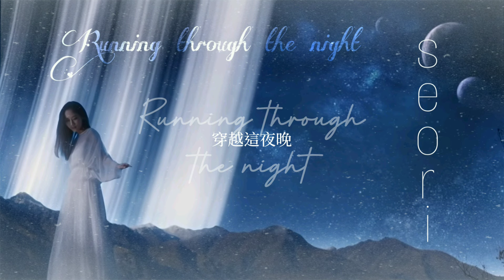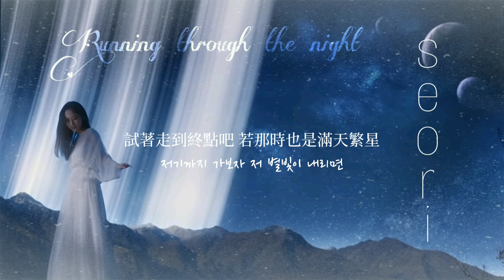《穿越永恆的夜晚》Seori - Running through the night 韓繁中字🎶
歌詞：

달빛에 두 눈을 적셔
沉浸在月光之下的雙眼
내 손을 잡고 어디론가 뛰어줘
牽起我的雙手奔向了某個遠方
거짓말 같았던 그 밤을 지나
如謊言般的那晚過去之後
끝없이 헤맨다 해도
即使會迷失在永恆之中
running through the night

Wait for the night
달이 선명해지면
當月在眼前逐漸清晰
그때 널 담곤 해 널 안곤 해
我會向前將你擁入懷中
뒤돌아보지 마 끝없이 달리면
沒有回頭就這樣無止盡的向前跑
모두가 잠들 때 우리만 남을 때
在萬物沉睡獨留彼此的瞬間

너에게 기대 눈을 감고선
依靠著你 閉上眼睛
우리의 기억을 잠시 멈췄으면 해
能否將我們回憶的瞬間稍稍暫停
Where are we going?
마지막 저 star 빛을 담고선
抓住星星最後僅存的光芒
이 밤이 영원히 끝나지 않게
讓這夜晚永遠不要過去

들리지 않아도 바라보지 않아도
即使聽不見看不清
알고 있잖아 네 곁이 나의 곁인 걸
你知道的 我會在你的身邊的
짧은 이 밤이 끝나지 않아도
這轉瞬即逝的夜晚過去
나의 속삭임이 네게만 들린다면
願我的低聲細語 只有你能聽見

달빛을 따라 너를 안고선
隨著月色將你擁入懷中

짧은 이 밤이 끝나면
當這短暫的夜晚過去
결국 돌아갈 테니
我們終將回到各自的歸屬
저기까지 가보자 저 별빛이 내리면
試著走到終點吧 若那時也是滿天繁星
우린 손을 놓지 않을 거야
我們的雙手將再也不會放開